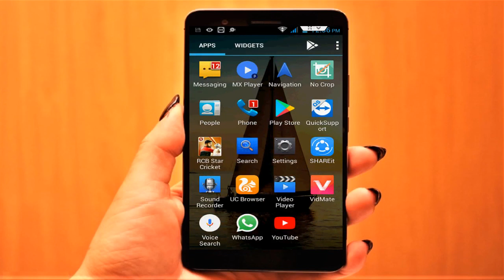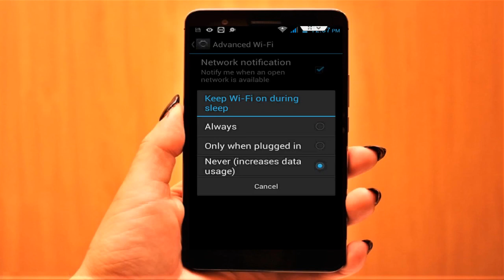How to Automatic Disable Wifi When Phone is in Sleep Mode (android)